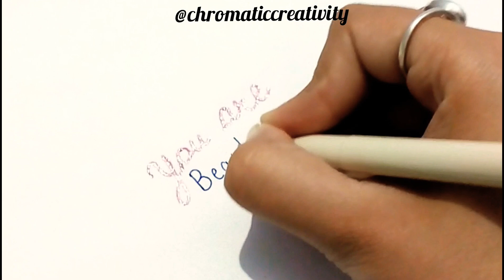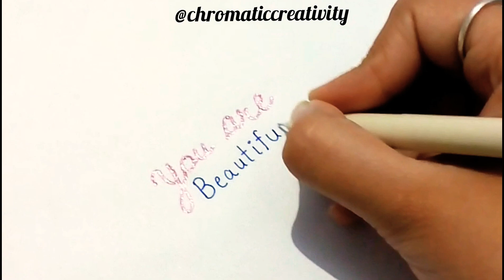Easy|Hand lettering|Tutorial (calligraphy)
Enjoy the video guys... Hope you all will like it😁
Keep supporting 💌